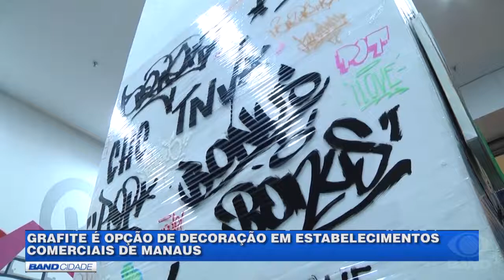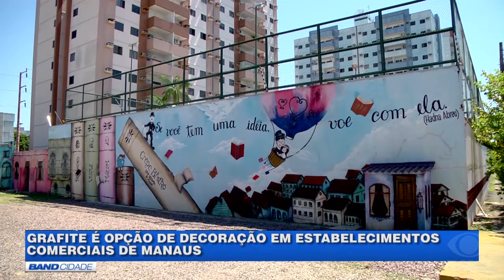Empresários apostam no grafite e arte de rua como decoração de lojas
Das ruas para os ambientes mais modernos. O grafite, aqueles desenhos feitos com spray, estão inspirando empresários a ter uma decoração diferente no seu empreendimento.